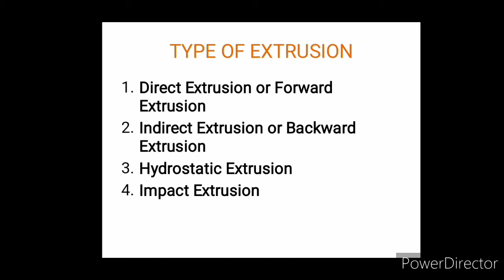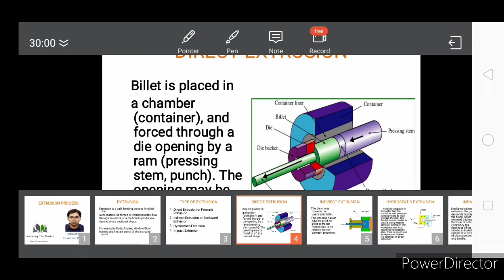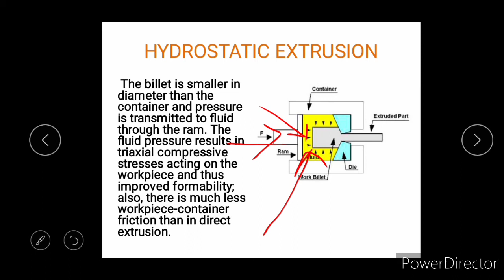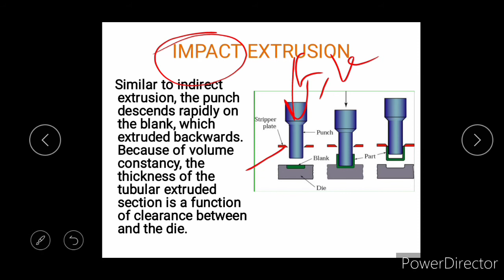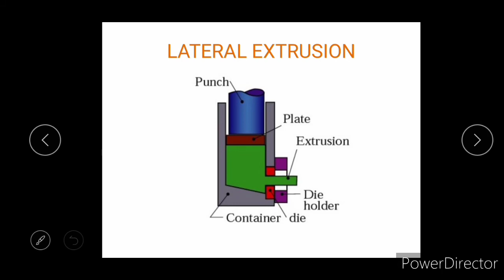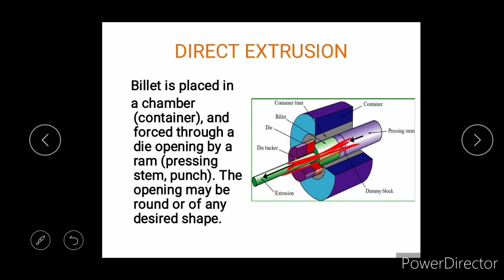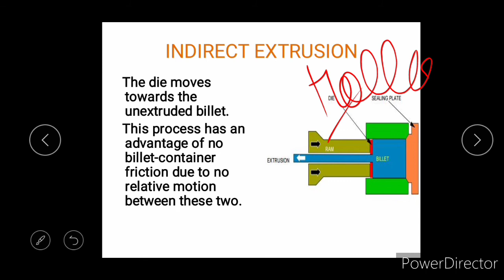introduction to extrusion process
extrusion is a bulk forming process in which work material is compressed to flow through an opening of a desired cross section.